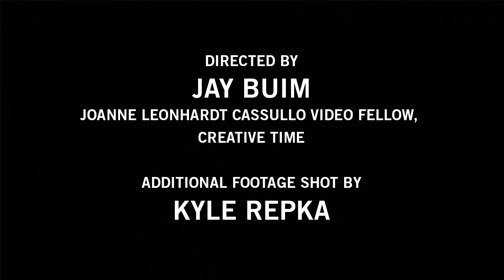Cadogan Tate - Nick Cave's Heard NY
Cadogan Tate was Official Logistics Partner  and Sponsor of Nick Cave - Heard NY, a Creative Time and MTA Arts for Transit project to celebrate the centenary of New York's Grand Central Terminal